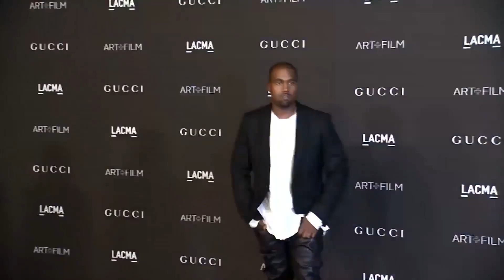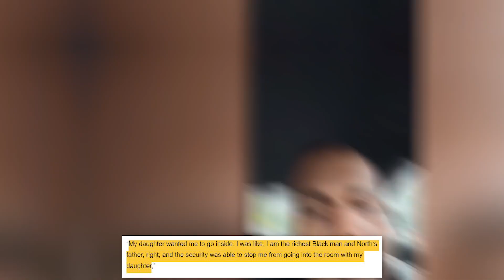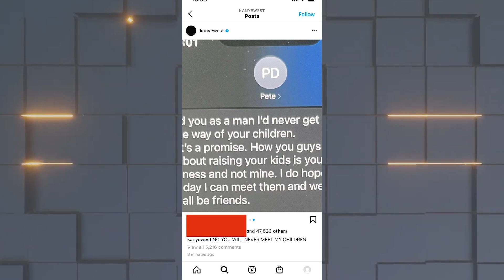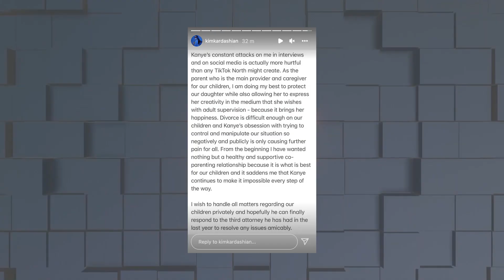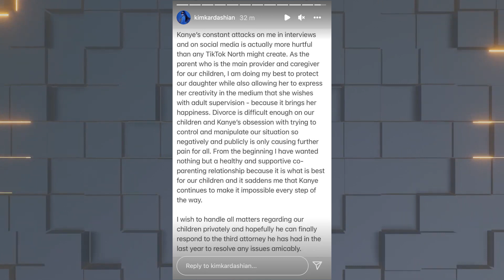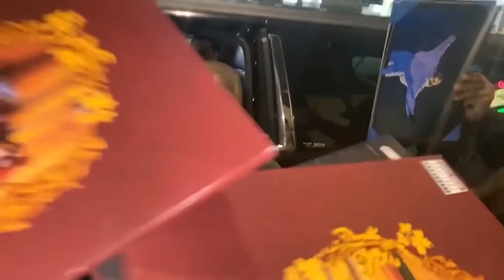Pete Davidson Speaks On Kim Kardashian's Kids Call Him "Daddy"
Pete Davidson has spoken up about how Kim Kardashian's kids have started referring to him as daddy. Needless to say, this was only followed by a lot of drama between Davidson, Kim, and her ex-husband Kanye West, who is also the father of these children. During this time, Kanye West is making every effort to show that he is extremely unhappy with the ongoing situation. Whether it be through his songs or even direct statements, the rapper has strongly spelled out the fact that he is not at peace with his wife seeing other men. These developments continue to get more interesting as "Ye" releases each statement more interesting than his last. So, what has Davidson said regarding Kardashians' kids, and where does Kanye stand in this matter? Let's talk about it in this video.
 It wasn’t too long ago that Kim Kardashian legally divorced Kanye West, shortly after which she started seeing Pete Davidson. This automatically resulted in a lot of drama, particularly due to the fact that “Ye” would accept anything except his wife going out with another man.

In the comments below, let us know your thoughts about Pete Davidson Speaks On Kim Kardashian's Kids Call Him "Daddy".